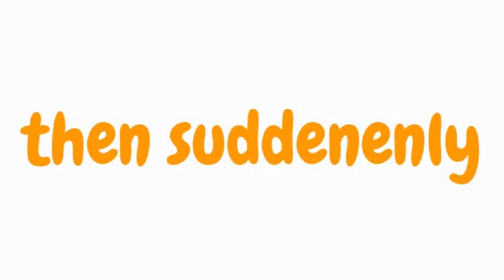My Ezvid Video